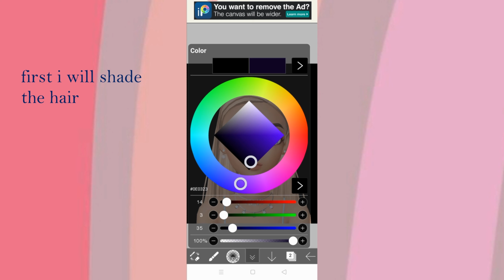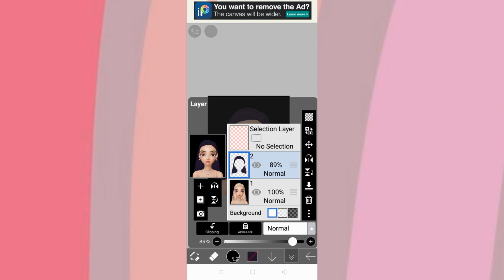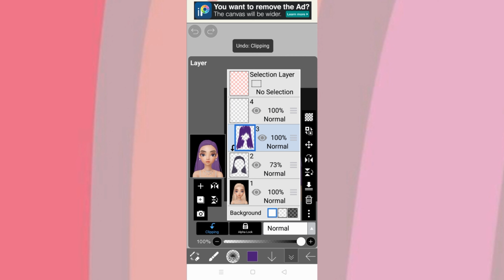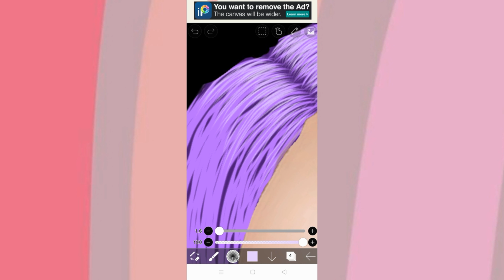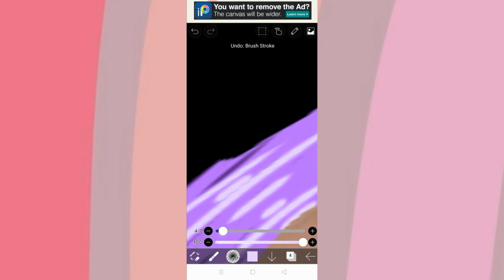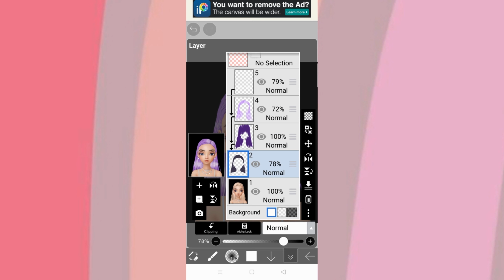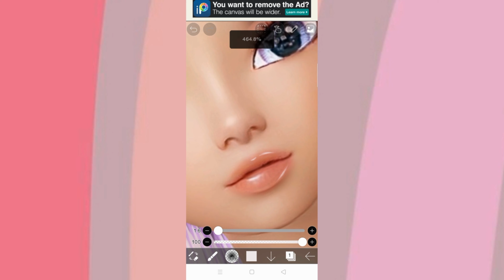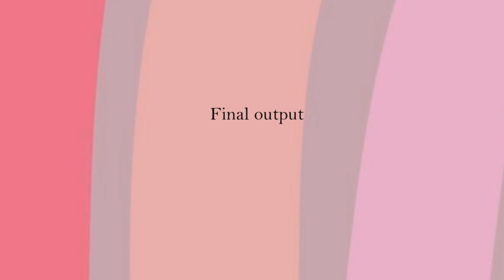The Space Girl zepeto edits using ibs paint x(zepeto hair highlight+glossy lips tutorial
I'm not a professional artists, all the techniques done by me are self taught and what I have learned from online course, hope you all like it.

🌸 before starting this art please watch the video mentioned below for more details 👇